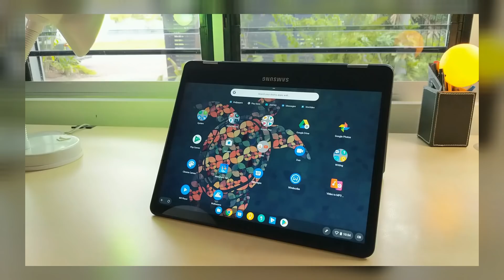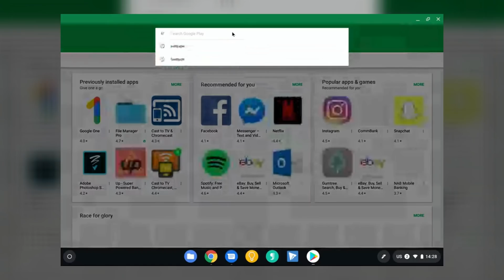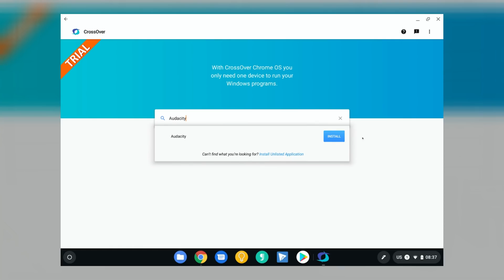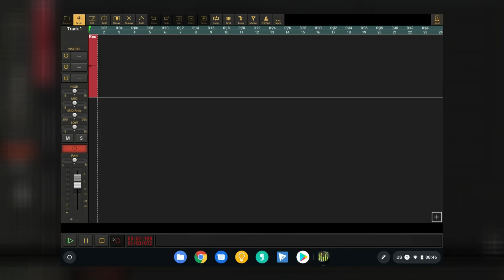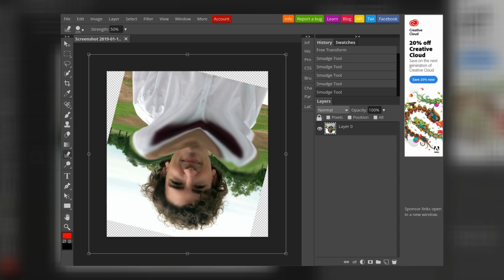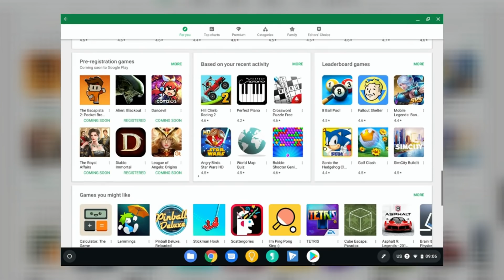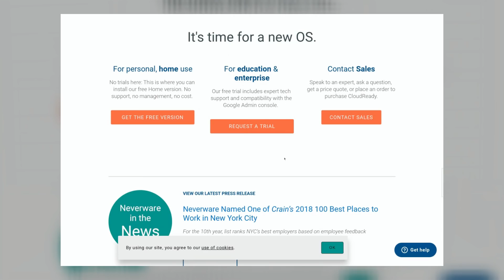How to replace your PC with a Chromebook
Chromebooks and Chrome OS have been developing rapidly. How (and why) would one use a Chromebook as their main computer? I seek to answer these questions in the video!

Timestamps:
00:00 The Beginning
00:25 Introduction to Chromebooks
01:59 Social Media
02:43 Documents & Office
03:04 Editing Multimedia
05:58 Entertainment
06:15 Gaming
07:00 Coding & Developing
07:10 Conclusion

That 4k short film I mentioned? I used my Samsung Chromebook Pro to access Adobe Premiere Pro on a virtual machine through and here is the finished product